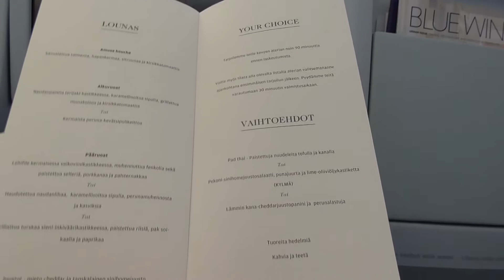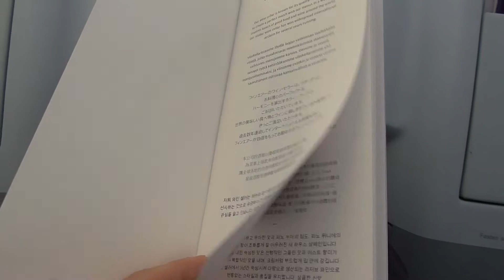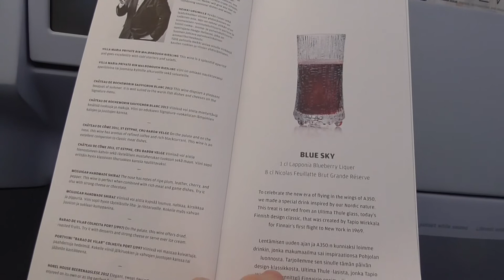Finnair menu and wine list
Business class menu and wine list on Finnair flight Bangkok-Helsinki, 23.March 2017